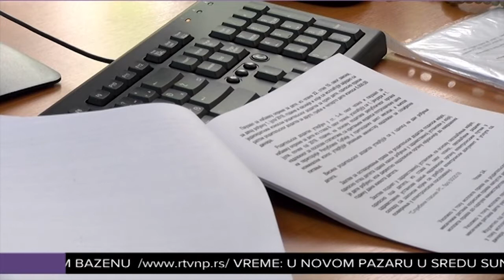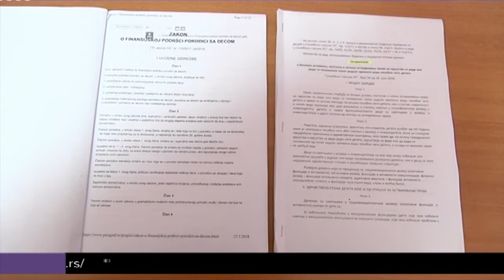Izmene i dopune Zakona o finansijskoj podršci porodici sa decom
Narodna skupština Republike Srbije usvojila je izmene i dopune Zakona o finansijskoj podršci porodici sa decom, kojima je predviđeno povećanje roditeljskog dodatka za prvo, drugo, treće i četvrto dete.